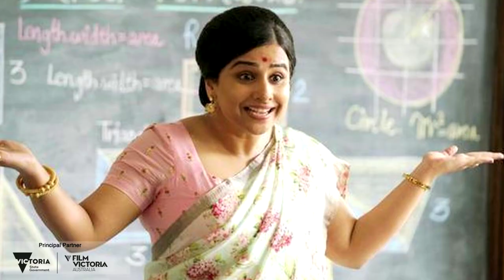Vidya Balan: Inhabiting characters | IFFM Film Club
Leading up to the eleventh edition of the IndianFilmFestivalofMelbourne, the IFFM Film Club will host a series of masterclasses and conversations with leading Indian filmmakers for cinephiles in India and beyond. The fourth IFFM Film Club featured leading Bollywood actress VidyaBalan as she spoke about her process inhabiting different characters. Star of ShakuntalaDevi TheDirtyPicture and Kahaani, Vidya breaks down the preparation she puts in to 'become' these women created by different filmmakers. She also talks about why she's taken a break from reading scripts during the pandemic, and how she's been quarantining at home with her husband.